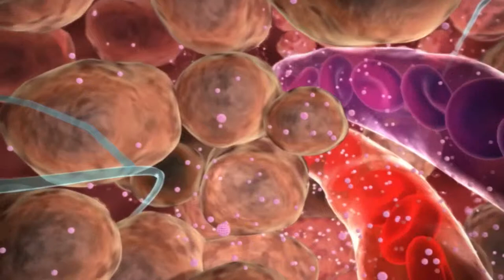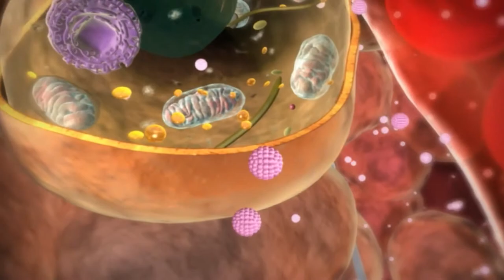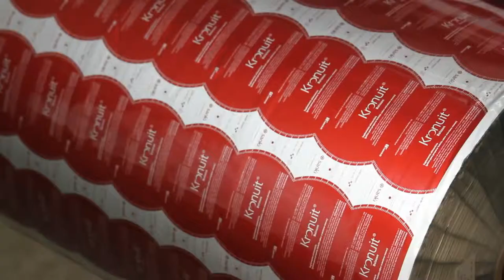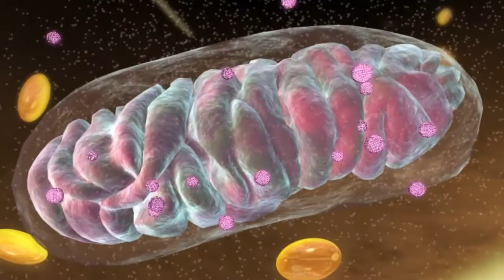Sanki Global Introductory Video